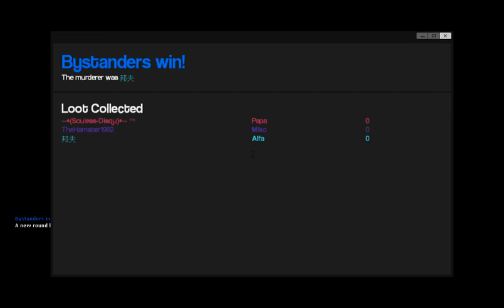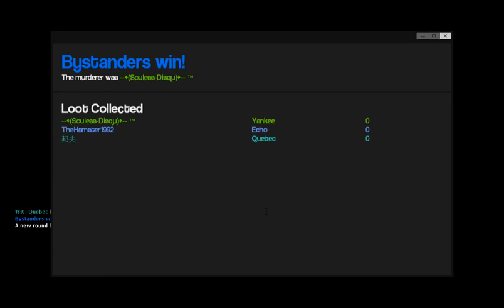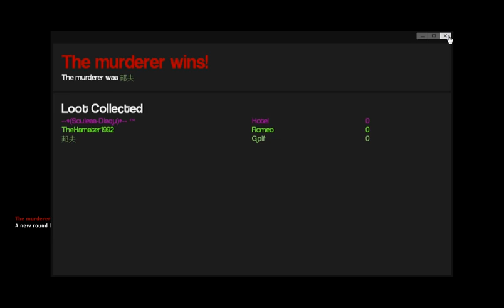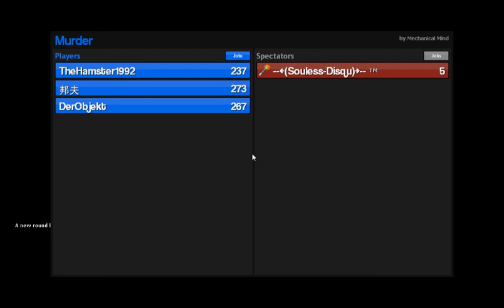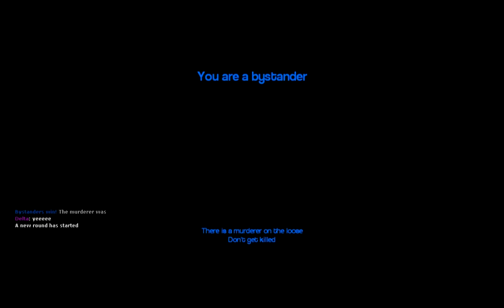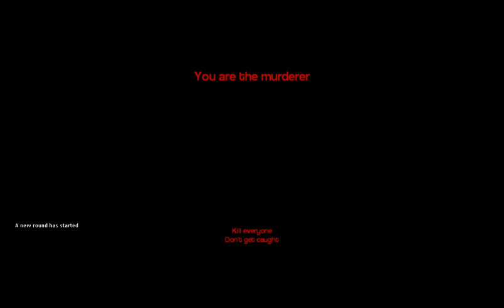Mordownia z Disqu i Drago (Gmod Murder odc2)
Ciag dalszy swietnej zabawy xD